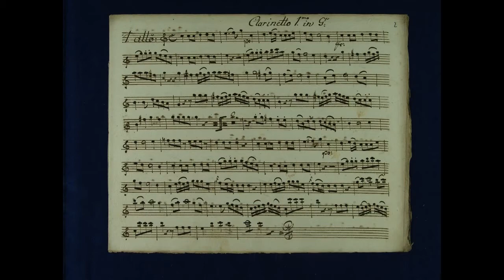De Croes 22 Partia 8 11 Andante Terra Nova Collective Vlad Weverbergh & Lisa Shklyaver